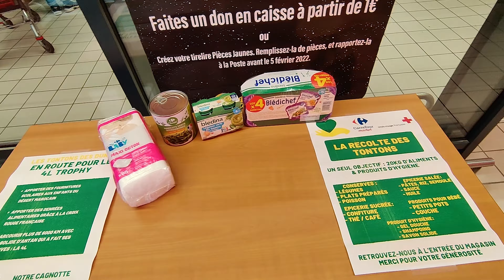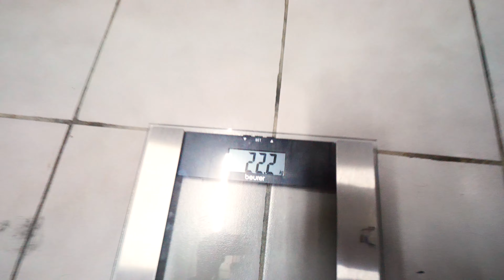4L Trophy : Les Tontons des Dunes : Episode 4